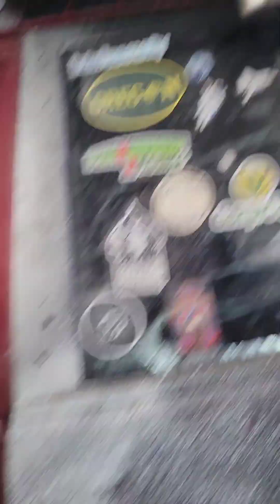MC BOBBY STIX & THE DAUGHTERS OF THE REVOLUTION "YOU KNOW WHAT I MEAN?" "YOU KNOW WHAT IM SAYIN!"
MOTAFUKIN BOBBY STIX WITNESS HIM & THE DAUGHTERS OF THE REVOLUTION RISE FROM THE ASHES OF A FREE COUNTY TURNED TO CORRUPTED CAPITALISM AND MEDIA CREATED  CHAOS SEPARATION BY SHADOW GROUPS AND NEW HIDDEN AGENCIES THAT ARE USING HAARP FREQUENCYS TO MANIPULATE HOW YOU FEEL. JOIN MY GANG OF MISFITS THAT WON'T OBEY AND ARE READY FOR A REVOLUTION AGAINST THE RICH!!!